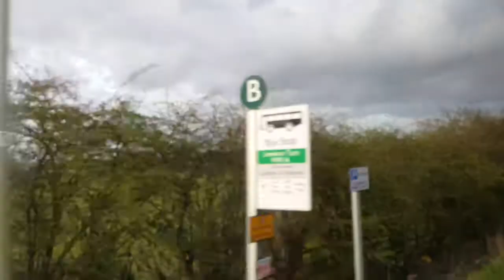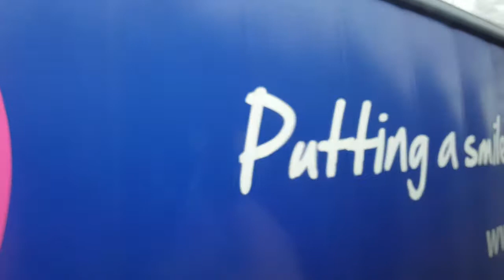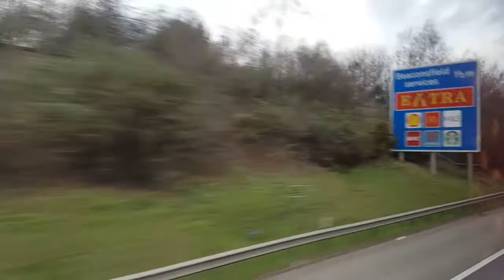Oxford to London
Roadside view from coach